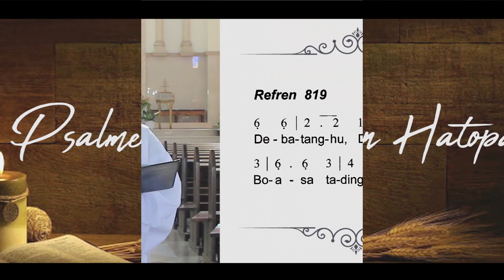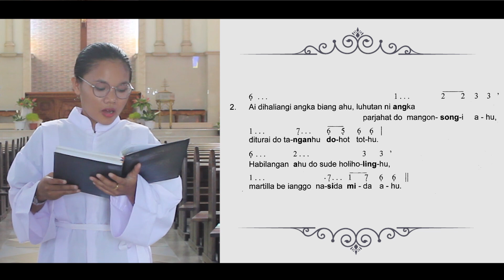PSALMEN HATOPAN DOHOT AYAT PATUJULO NI BARITA NAULI // ARI MINGGU MAREMARE SITAONON NI TUHAN